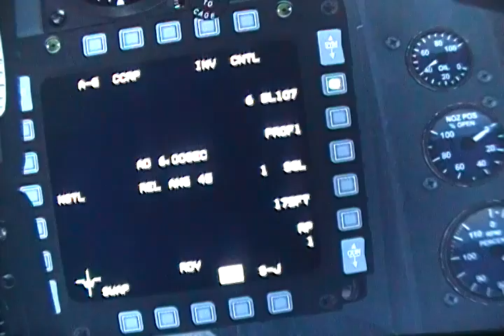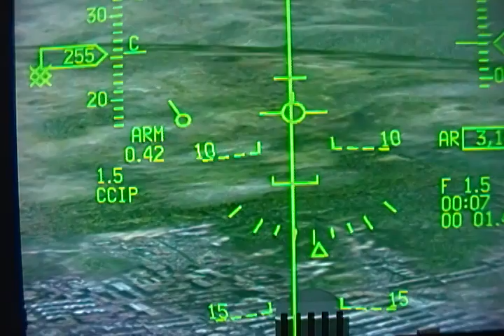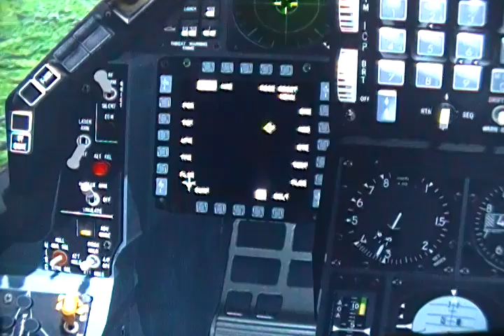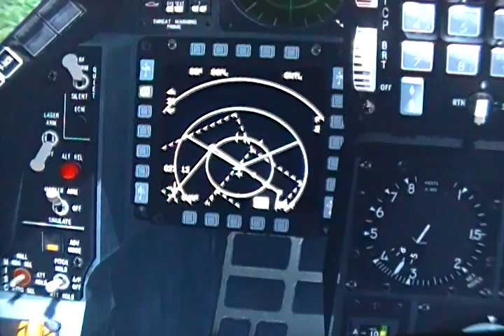Falcon BMS 4.32: CCIP Bombing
1. Select Air to ground weapons: "Backspace" or select AG mode on the cockpit.
2. Go to MFD(Multi Function Display) in the cockpit instrument panel and select "SMS".
3. On SMS select CCIP mode.  After you do this, you will see a vertical line with a circular target come out on the HUD. You can choose different modes of bombing like dropping bombs singly or in pairs on the SMS MFD screen, or by pressing "Alt"+";" for singly dropping bombs, or by pressing "Alt"+" ' " for dropping them in pairs.
4. Place the intended target on the circular reticule, and press the spacebar. Keep the spacebar pressed, and to towards the target. You will see a line appear on the vertical line come down as you get close to your target. When you get within dropping distance, the bombs will be automatically released. There is no need to release the spacebar or weapon pickle key to release the bombs.
CCIP bombing is visual bombing, you cannot preselect your targets with your ground radar. Unlike CCRP bombing which is high altitude bombing by preselecting your targets. The CCIP mode uses a computer to calculate the point of impact of the bomb. The CCIP mode is used for low altitude precision bombing. Low altitude bombing carries the risk of getting shot down in areas which have dense AAA defenses. Not only that, machine guns, cannons from APCs, and AIFVs can be just as deadly. The plus side is, you can rapidly bomb many targets at one time.